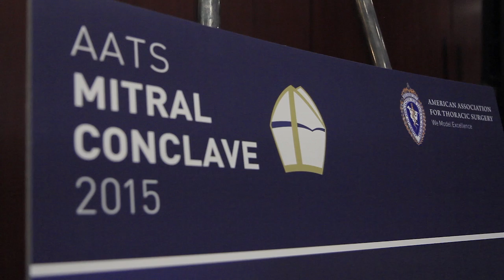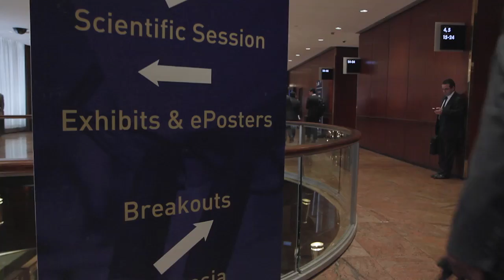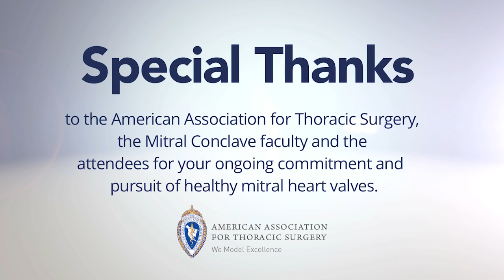2015 AATS Mitral Conclave: Live Insights & More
- Get inside access to the 2015 AATS Mitral Conclave as 15 leading heart surgeons and cardiologists discuss the unique benefits of this two-day conference in New York City. Interviewees include Dr. David Adams, Dr. Irving Kron, Dr. Tirone David, Dr. Hugo Vanermen, Dr. Robert Dion, Mr. Francis Wells, Dr. Marc Gillinov, Dr. Patrick McCarthy, Dr. Randolph Chitwood and many more.